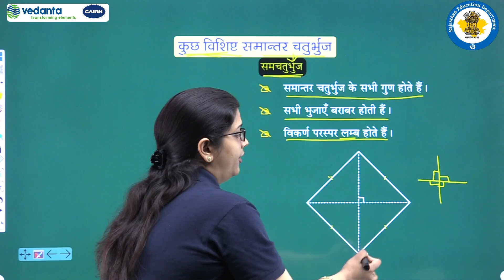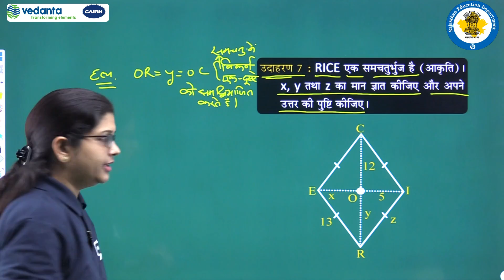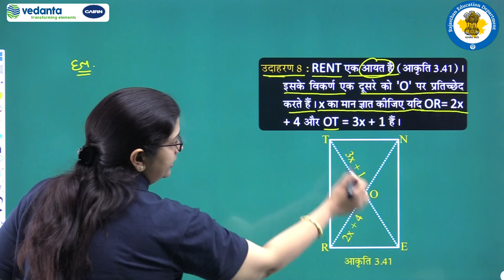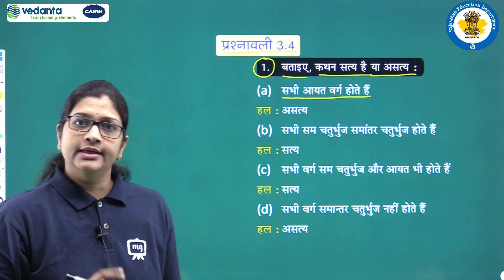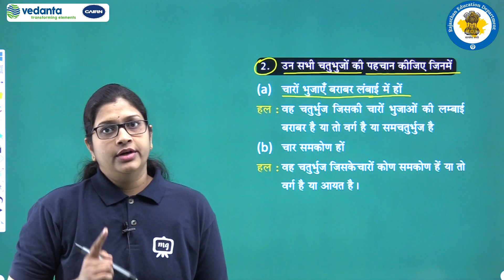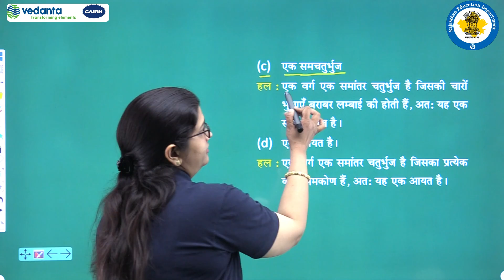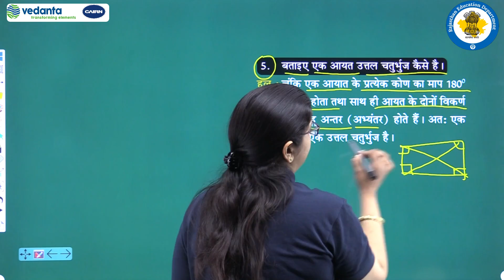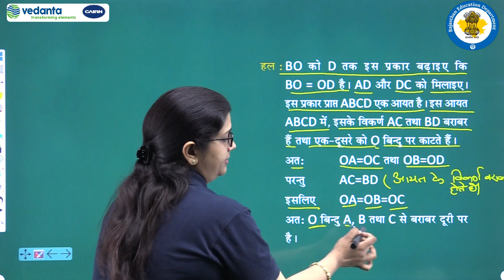Class 8th\गणित\3. चतुर्भुजों को समझना/part 6